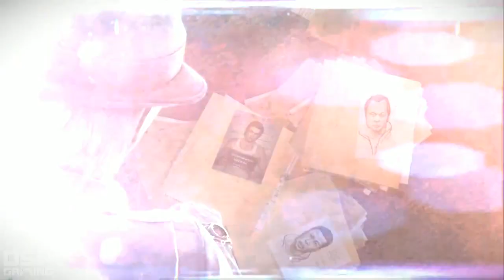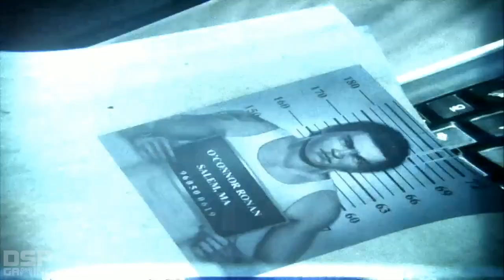Murdered: Soul Suspect (PS4) playthrough pt18 - Jailbreak!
This is my playthrough of Murdered: Soul Suspect on the PS4, with live commentary.